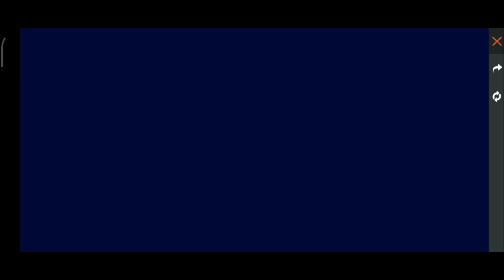নতুন MP5 স্কিন নিতে কত ডাইমন্ড লাগবে? || FREE FIGHTERS TREASURE EVENT | FREEFIRE NEW EVENT IN BANGLA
Break Dancer Bundle Reddem Code.
Today Redeem Code Break dancer bundle.
Break Dancer Bundle Reddem Code Live Stream.
Free Fire Extremathon.
Free Fire Extremathon Live Stream.
green mp40 redeem code.
permanent mp40 redeem code.
mp40 redeem code today.
mp40 redeem code 10 july.
redeem code 10 july.
streetboybundlereedemcode.
redeen code streetboybundlereedemcode.
10 july redeem code.
10 june redeem code free fire.
rampage party redeem code.
free fire 10 june redeem code.
join rampage party redeem code.
free fire notun redeem code
redeem code
today redeem code
rampage event open problem.
how to calim pan skin in free fire rampage event.
kivabe pan skin claim korbo.
pan skin keno claim hochche naa.
how to get free jeep skin in free fire .
kiavabe jeep skin nite parbo fire a.
free fire rampage event bangla.
free fire rampage3.
free rewards free fire.
free fire todaye redeem code.
redeem code today.
blue flame draco ak47 redeem code.
black t-shit redeem code.
free fire.
bangla free fire.
free fire rampage event reward.
free fire rampage event 2021.
free free rampage event bangla.
how to unlock free fire rampage bundle bangla.
rampage event free fire.
how to get emote in free fire.
free dress free fire.
free fire rampage bundle.
free rampage bundle.
free uzi skin free fire.
how to unlock rampage event bangla.
free uzi skin